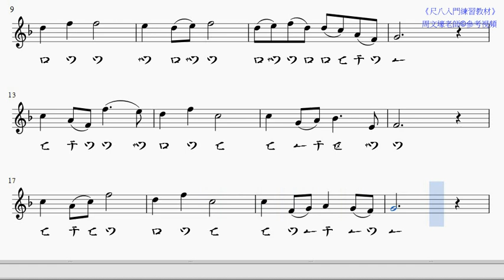p48送別 new